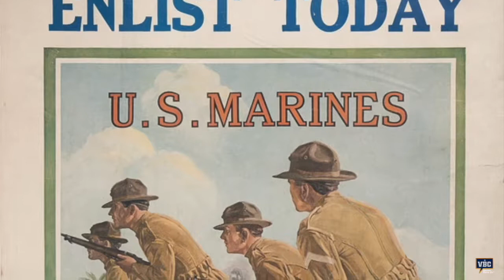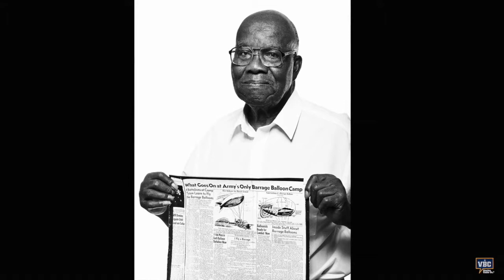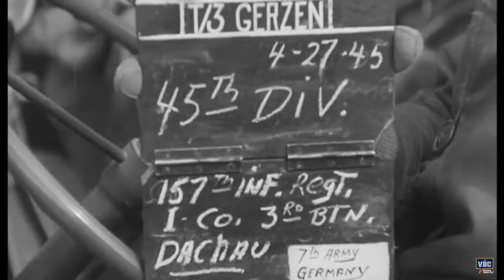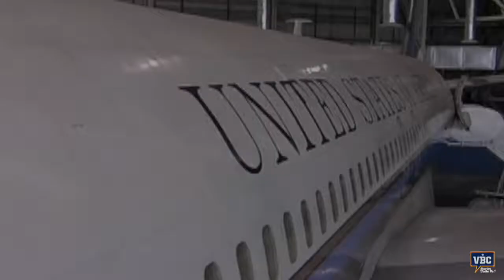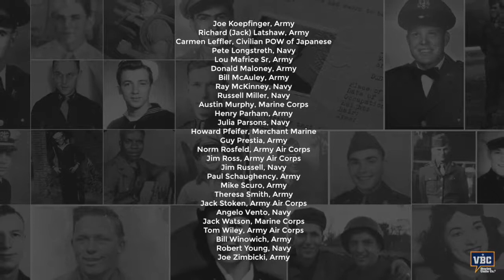VBC 2019 Gala Honorees - World War II Veterans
Listen to the stories from some of the 55 World War II veterans we honored at our Annual Gala on August 23rd. Their memories of WWII— from the attack on Pearl Harbor and getting called up in the draft, to landing on Utah beach on D-Day and liberating Dachau—live on to this day. We thank them not only for their service, but for sharing their stories.

Thank you to the Veteran Voices of Pittsburgh Oral History Initiative Archive (Farkas Collection) for select interviews, video, audio, and photos.

Video editing by Ellie DePastino.